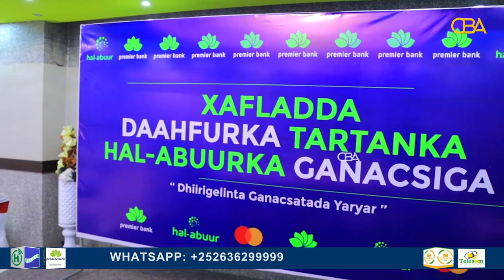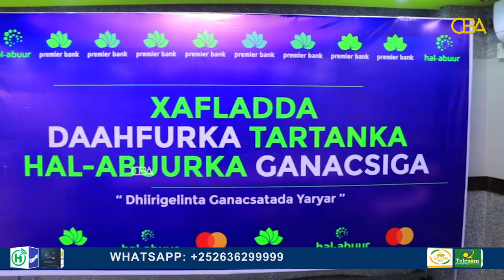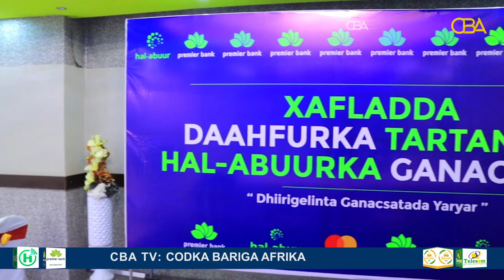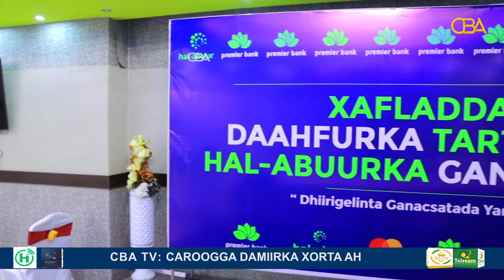Daahfurka Tartanka Hal-abuurka Ganacsi ee sanadwalba guulaystayaasha uu abaalmariyo Bangiga Premier.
Waxaa magaalada Hargeysa lagu daahfuray Tartanka Hal-abuurka Ganacsi oo sanadwalba guulaystayaasha uu abaalmariyo Bangiga Caalamiga ah ee Premier.